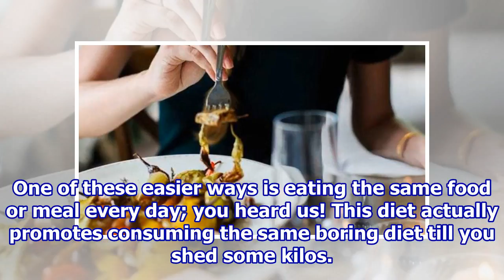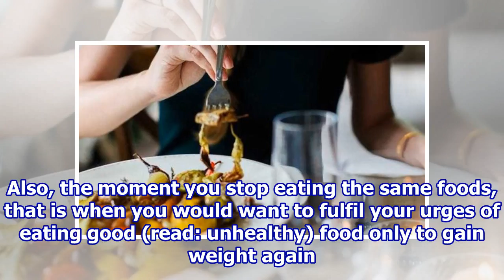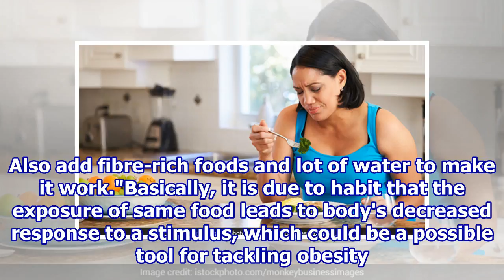Bore Yourself To Lose Weight: This Diet Includes Eating Same Meal Every Day Till You Drop Those K...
Bore Yourself To Lose Weight: This Diet Includes Eating Same Meal Every Day Till You Drop Those Kilos!